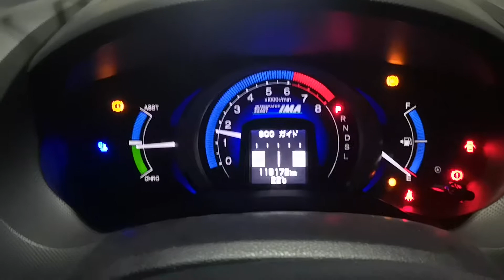Запуск двс LDA Honda Insight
Проьег 118000км